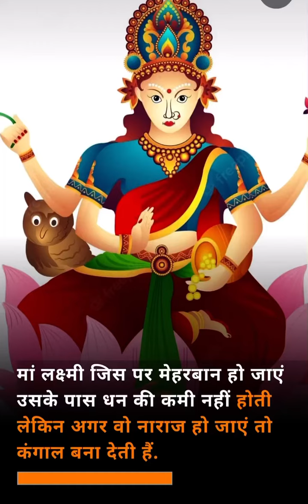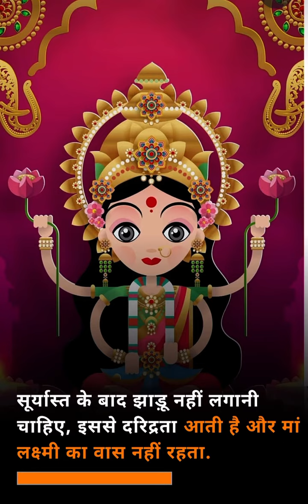इन गलतियों की वजह से नाराज हो जाती है मां लक्ष्मी.